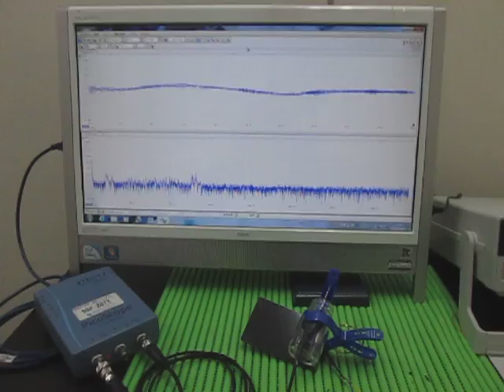超音波‹応用›実験 Supersonic wave experiment